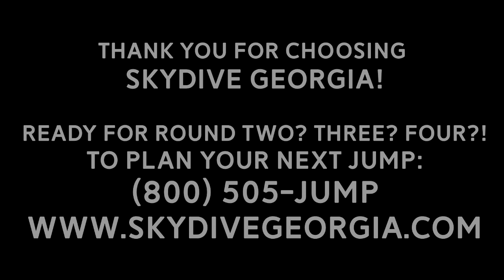Tandem Skydiving! Irving from Colorado Springs, CO at Skydive Georgia!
Another fun fantastic tandem skydive at Skydive Georgia! Watch Irving from Colorado Springs, CO experience Tandem Skydiving with the best in the business!